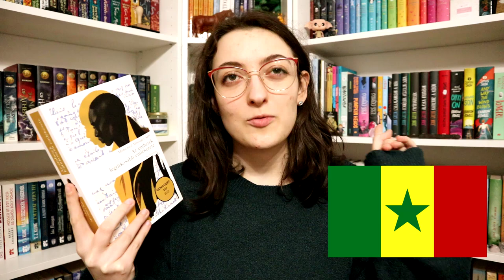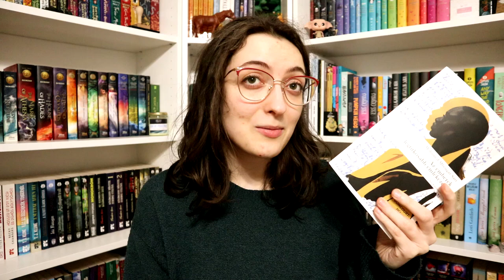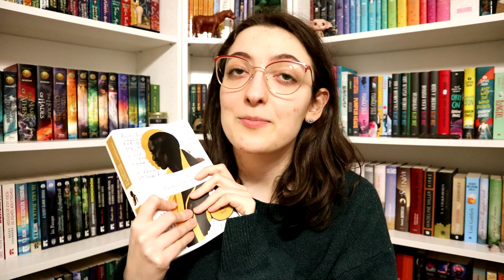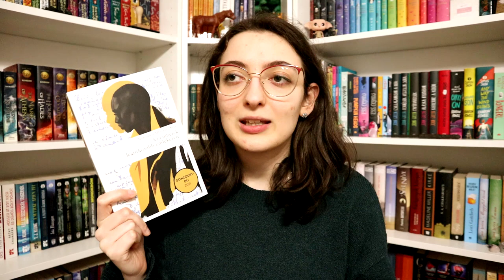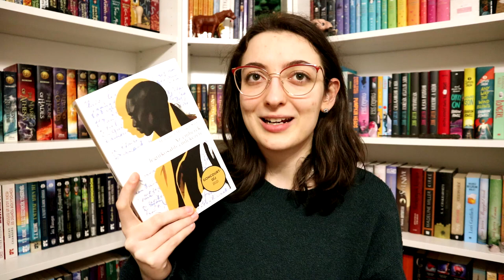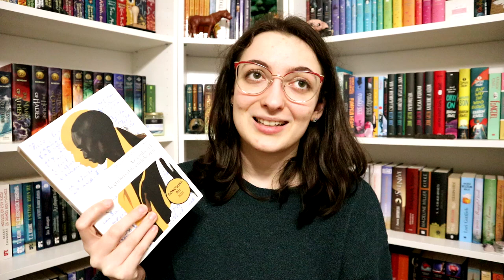Barangolás Afrikában | Szenegál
Lassan két éve nem volt Barangolás Afrikában rész, de a mai napon végre folytatom ezt a videósorozatot is! :)